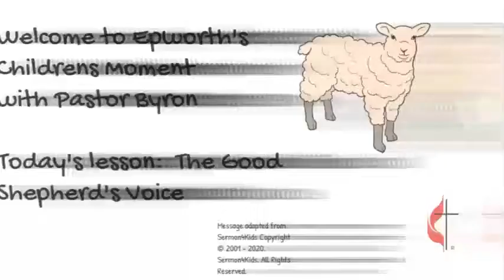ChildrenMoment ShepherdsVoice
Our Children's moment for children of all ages